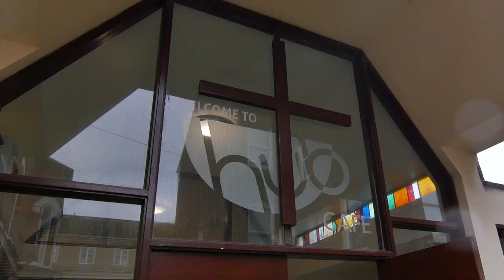The Hub: Internship 2022-23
The Church of Ireland and Methodist Chaplaincy Belfast (aka The Hub Belfast) offer a one-year ministry internship.